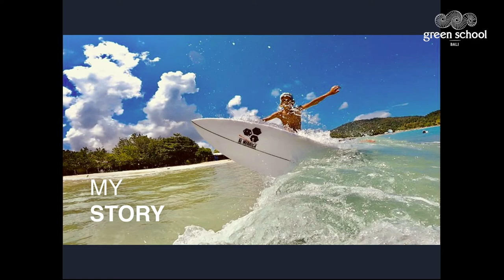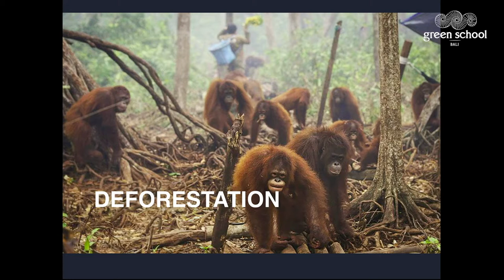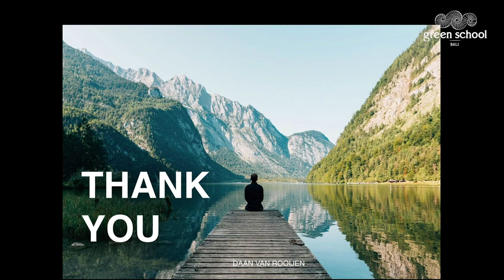Suar Surf Skate - Daan van Rooijen | Quest 2021